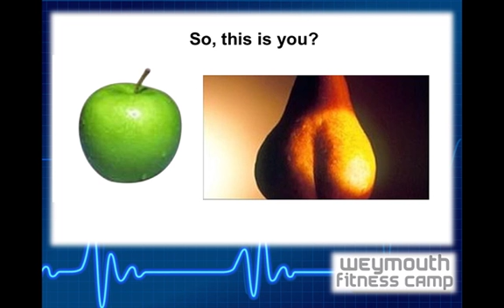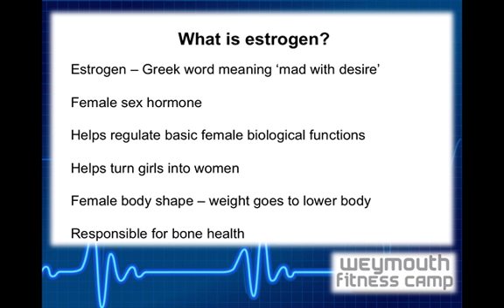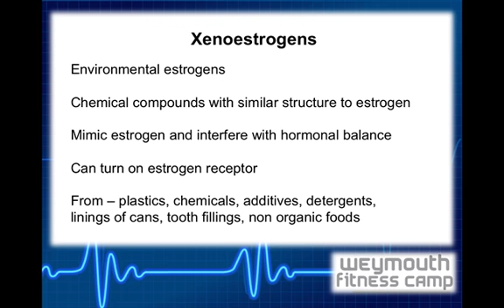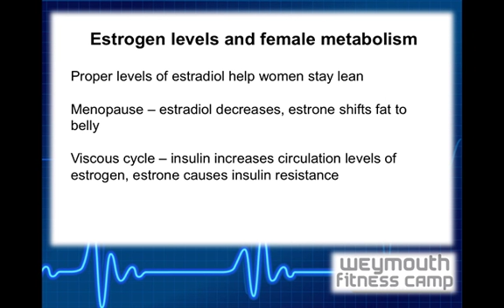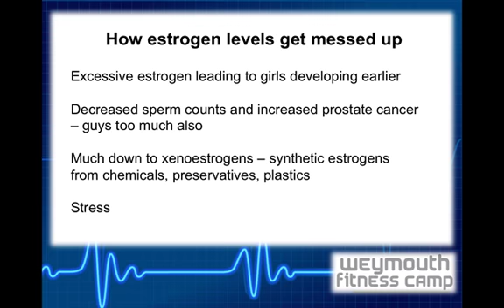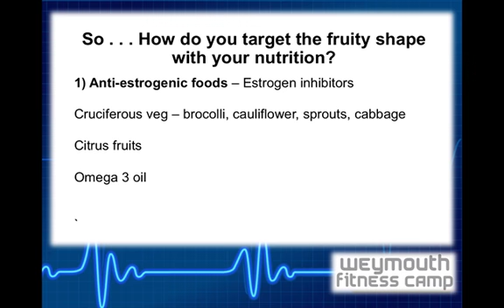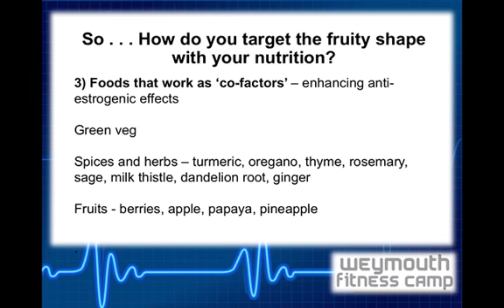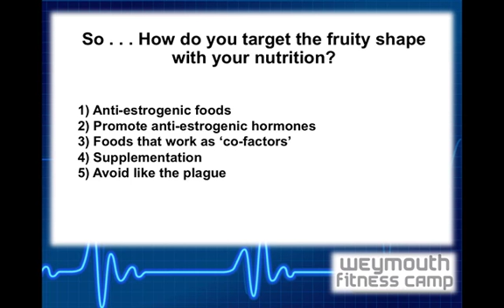Weymouth Fitness Camp | Lose your legs and ass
WFC